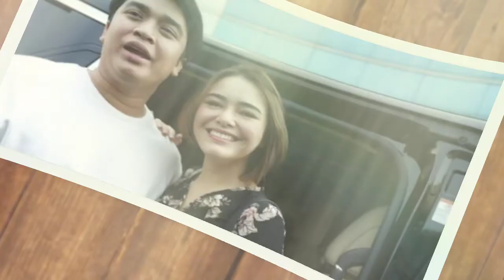DITERPA ISU TAK RESTUI BILLY SYAHPUTRA DAN AMANDA MANOPO, KELUARGA BILLY SYAHPUTRA ANGKAT BICARA!!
Update gosip terbaru Billy Syahputra dan Amanda Manopo: Hubungan Billy Syahputra dan Amanda Manopo seolah tak pernah luput dari sorotan publik.

Tampil harmonis meski kerap dihinggapi gosip tak sedap, hubungan Billy Syahputra dengan Amanda Manopo bahkan sempat disebut belum mendapat restu keluarga.

Terkait kabar yang beredar itu, pihak keluarga Billy Syahputra pun buka suara.